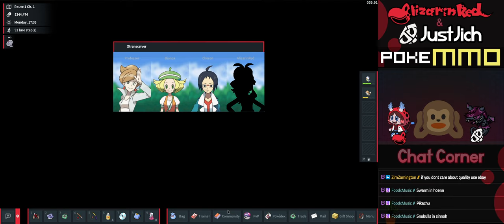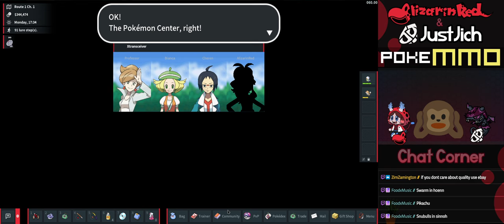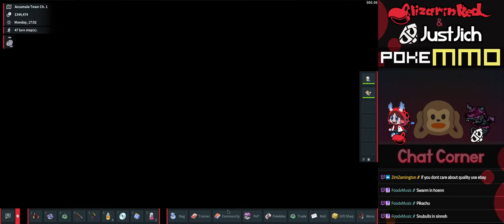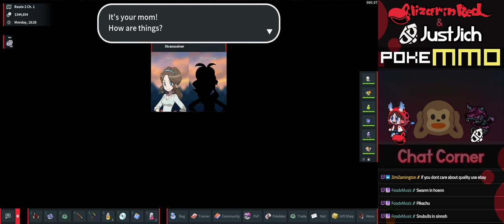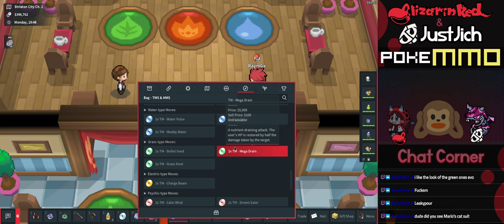PokeMMO: Unova - Retreading Hated Grounds. Will it change my opinion? @JustJich @BMcShizzle [001]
After my time in Sinnoh and having Barry beat the snot out of me and my friends being antsy to do Unova I decided to quickly start the Unova Adventure as well!

00:00 Unova Starter Gift & Battles
06:37 Nuvema Town
09:36 Professors Lab
17:00 Route 1
25:16 Accumula Town
37:39 Route 2
41:50 VS Bianca
44:21 Striaton City
45:16 Dreamyard
51:10 Striaton City Return
52:52 VS Cheren
57:38 Striaton Gym
01:05:09 VS Cilan
01:06:22 BADGE GET